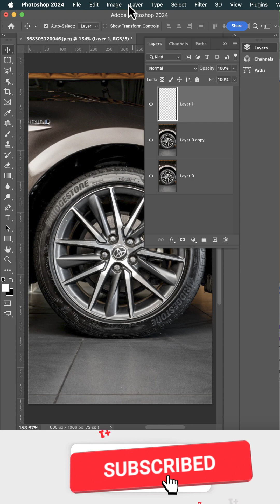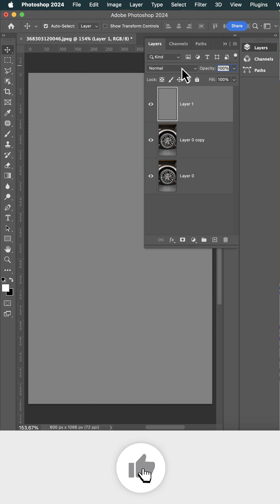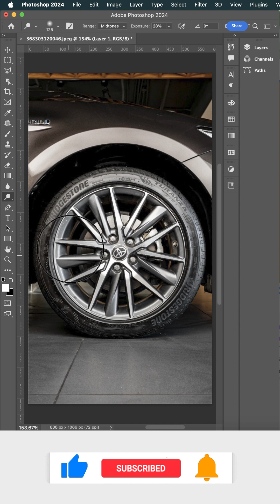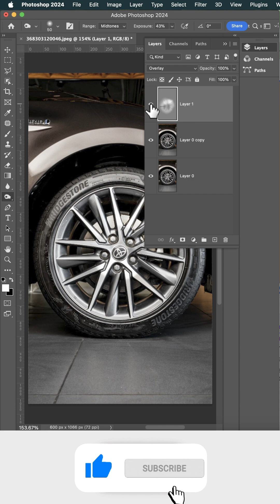Photoshop for Beginners: Car Tire Shine Tutorial (Simple & Effective)